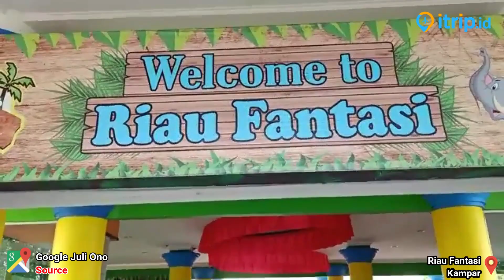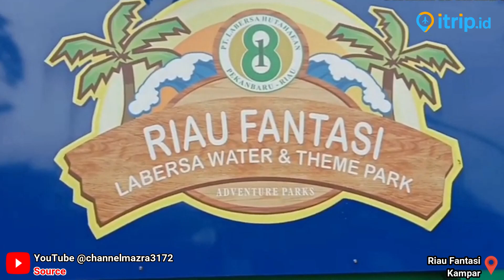Riau Fantasi - Destinasi Wisata Air Terbesar & Termegah di Kampar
Bagi warga Kampar, adanya Riau Fantasi memberikan angin segar dalam hal pariwisata. Objek wisata ini dipenuhi berbagai wahana yang siap memanjakan wisatawan. Baik usia dewasa maupun anak-anak, mereka cocok menghabiskan waktu liburan di sini. Wahana yang tersedia bukan hanya untuk anak-anak, melainkan banyak juga yang dikhususkan bagi dewasa.

Sekilas memang mudah untuk menentukan dimana harus mengunjungi objek wisata yang tepat, namun ternyata sebaliknya. Apalagi untuk pengunjung yang membawa serta anak-anak, prioritas utama pastinya adalah kebahagiaan mereka. Apabila anda kebingungan mengena hal ini, jawaban tepatnya adalah mengunjung Riau Fantasi.

Objek wisata di Kampar ini tidak pernah sepi pengunjung, bahkan akan semakin padat ketika libur panjang.

Alamat :
Tanah Merah, Kec. Siak Hulu, Kab. Kampar, Riau